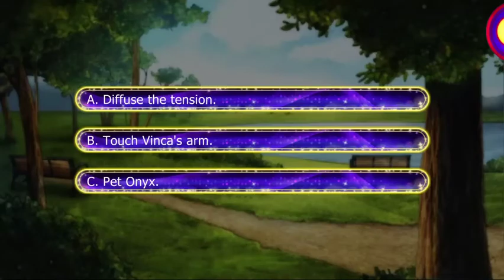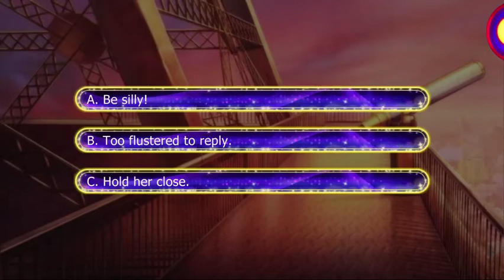Lovestruck: Sin with Me - Onyx Wren S6E11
Onyx (Envy) Season 6 (final season):

You may have gotten Onyx back but for how long? With demons on your tail and Onyx's inner demons rising quickly to the surface, you must find a way to hold onto the one you love against all the odds. What will it take to claim victory once and for all and start your happily ever after?